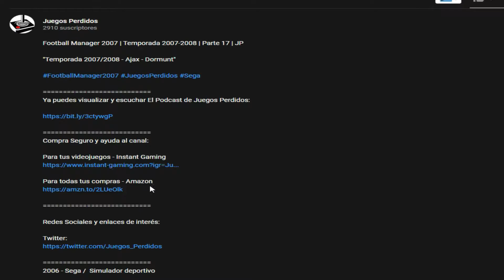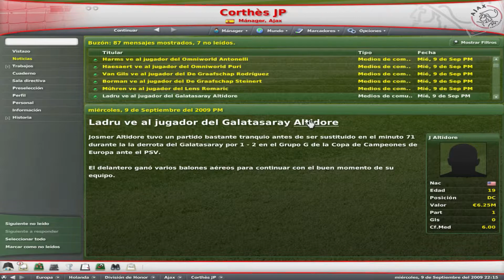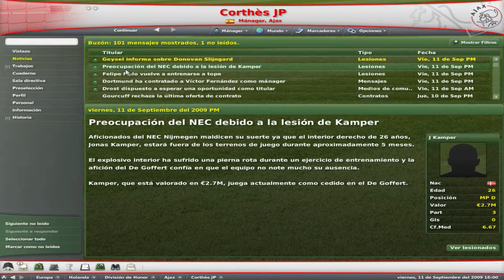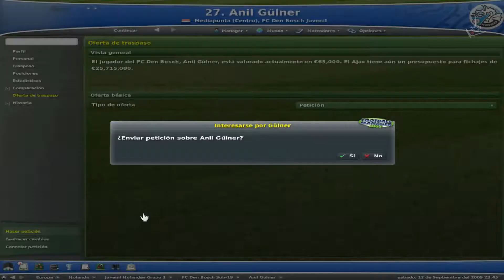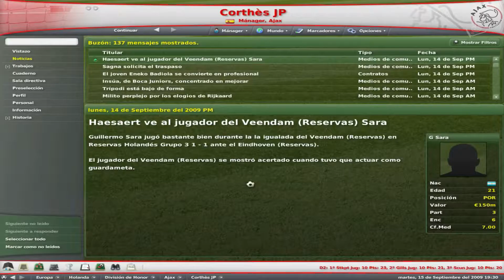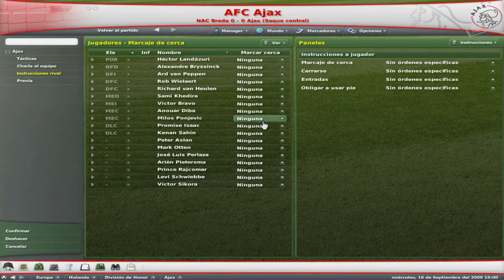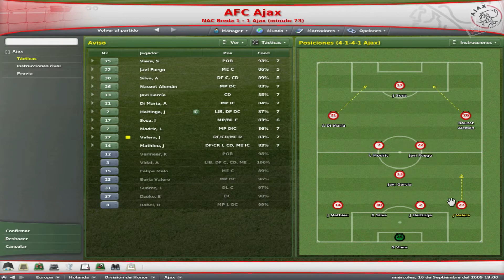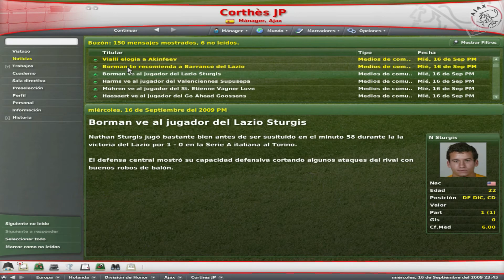Football Manager 2007 | Temporada 2009-2010 | Parte 8 | JP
"Temporada 2009/2010 - Liga Holandesa

2006 - Sega /  Simulador deportivo

El género de los managers futbolísticos es uno en los cuales sus jugadores permanecen más fieles a sus sagas favoritas. Tanto es así que pudimos comprobar como Sports Interactive, creadores de la saga Championship Manager, consiguieron mantener su éxito y su base de público tras su separación de Eidos para formar, en Sega, su nueva licencia Football Manager, que ha mantenido la esencia jugable que tanto éxito les ha dado.

Dirigir un equipo es harto complicado, ya que tendremos que confeccionar nuestra plantilla sin pasarnos del presupuesto, hacer tácticas que hagan morder el polvo al equipo rival y, sobre todo, conseguir la gloria para nuestro equipo, y para nosotros claro está. Convertirte en la figura típica del entrenador total, que controla las tácticas, los fichajes y descartes, entre otras cosas.

Disfrutar de este gran juego para todas las edades en completo español, en vuestro canal Juegos Perdidos

Un saludo

Corthès

Requisitos:
Sistema operativo: Microsoft Windows 2000 / Microsoft Windows XP (necesarios privilegios de administrador). 95 / 98 / ME / NT no están soportados.
Procesador: Pentium III a 1 GHz o Athlon XP equivalente
Memoria: 256 MB de RAM
Gráficos: Tarjeta Direct3D de 16 MB 100% compatible con DirectX 9.0c
Sonido: Compatible con DirectX 9.0c
Disco Duro: 400 MB de espacio libre, las partidas guardadas pueden requerir más espacio